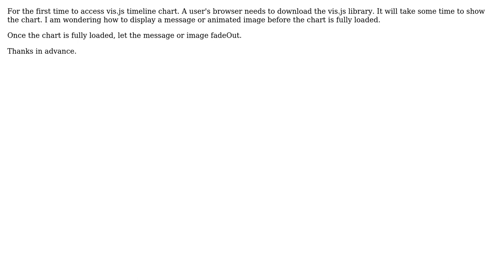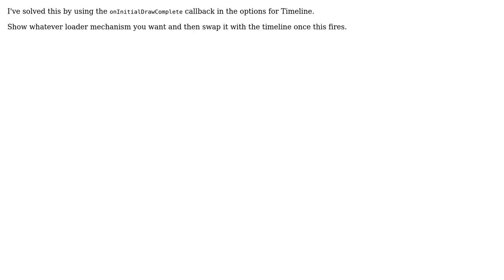How to show load in progress for vis.js chart? (3 Solutions!!)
How to show load in progress for vis.js chart?

With thanks & praise to God, and with thanks to the many people who have made this project possible! | Content (except music & images) licensed under CC BY-SA | Music | Images & others | With thanks to user Steve user helcim user Gergo Gyula user ConorLuddy and the Stack Exchange Network Trademarks are property of their respective owners. You are responsible for your own actions.